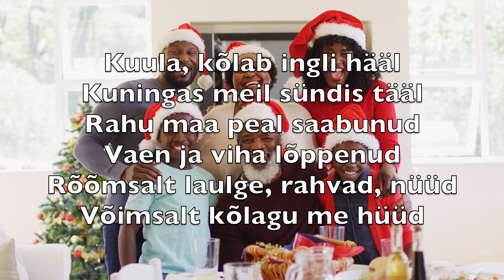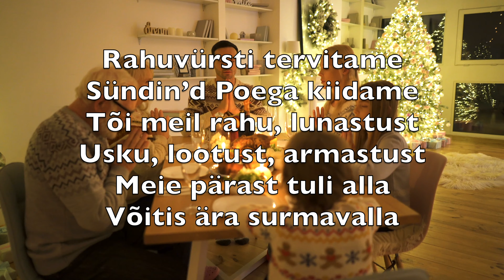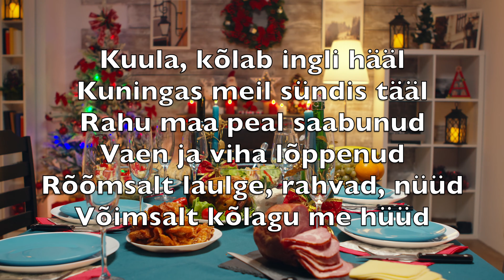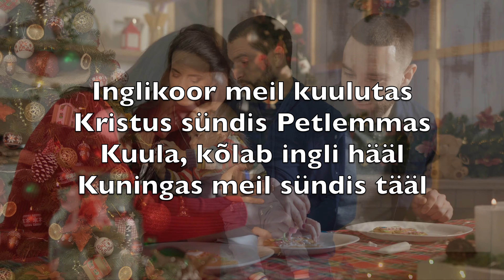Kuula, Kõlab Ingli Hääl (Hark! The Herald Angels Sing) - Karaoke Sopransaksofon V5 EtPN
Kuula, kõlab ingli hääl
Kuningas meil sündis tääl
Rahu maa peal saabunud
Vaen ja viha lõppenud
Rõõmsalt laulge, rahvad, nüüd
Võimsalt kõlagu me hüüd

Inglikoor meil kuulutas
Kristus sündis Petlemmas

Rahuvürsti tervitame
Sündin’d Poega kiidame
Tõi meil rahu, lunastust
Usku, lootust, armastust
Meie pärast tuli alla
Võitis ära surmavalla

Sündis, et võiks tõusta me
Temas elu leiame